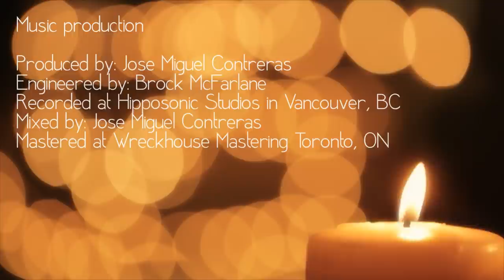Hey Ocean! 'Is' Acoustic Session - Video EPK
'Is' available everywhere May 15th

Acoustic EP comes with iTunes Deluxe Album